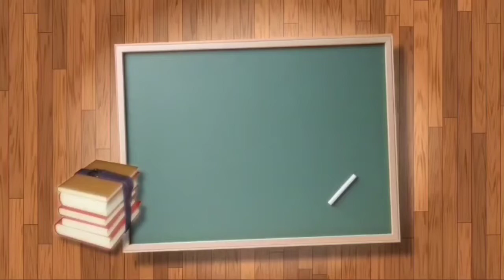Praktek Pola Panjang dan Pendek Lagu Cicak-Cicak di Dinding // Kelas 3 Tema 1 Subtema 1 PB 1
Assalamualaikum.

Pada kesempatan kali ini saya akan memberikan informasi tentang Praktek Pola Panjang dan Pendek Lagu Cicak-Cicak di Dinding Kelas 3